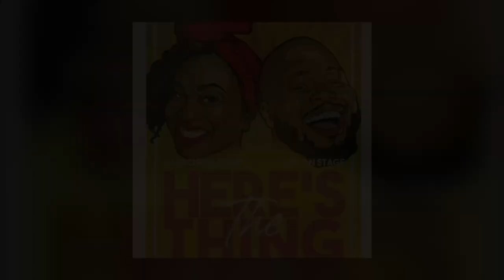"Church Boys Invented F Boy"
00:00 ANGELS BIRTHDAY EPISODE + CHURCH ANNOUNCEMENTS
13:30 The Dress Code at The Turkey Leg Hut
33:15 Rachel Nichols is in Hot Water + More WhaHeTe Energy...
55:24 StageKrew Shoutout, The Real Day Ones of The KevOnStage App
01:12:21 Pre-Show Foolishness